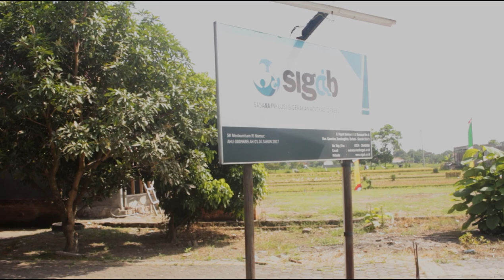Berkenalan dengan Staf SIGAB Indonesia | Solider TV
Halo Sobat Inklusi, kali ini Solider berbagi hasil karya anak magang, namanya Raka Nur Mujahid. Di konten ini Raka mencoba berkenalan sekaligus mengenalkan ke sobat sekalian siapa aja sih staff SIGAB? kerja-kerjanya seperti apa? keriuhannya bagaimana?

Simak sampai habis guys..